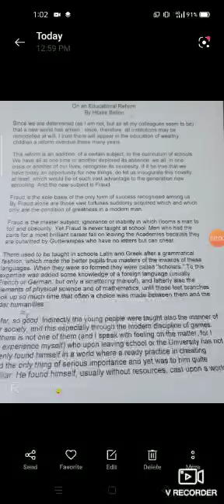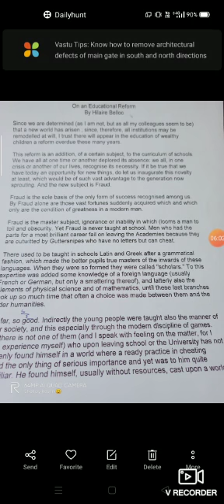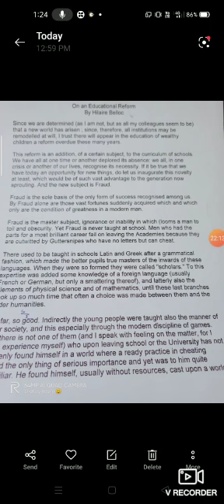BA part 1 Paper 2 Section B "On EDUCATIONAL REFORMS " by Helaire Belloc.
Video from Cheena Puri